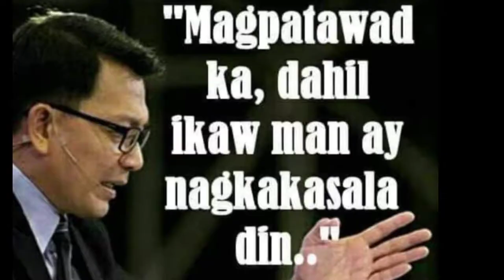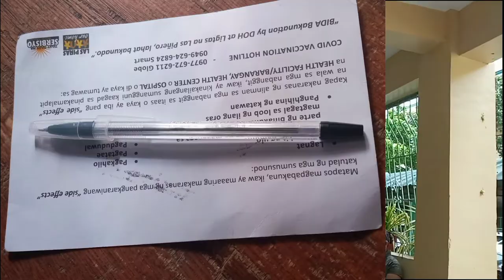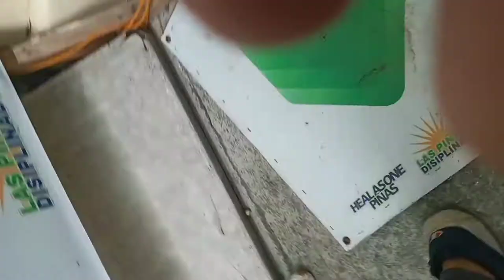SECOND DOSE PREPARATION TIPS vlog#55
To know what to do Bring:
Faceshield
Vaccinated card
Ballpen
Biscuit
Water